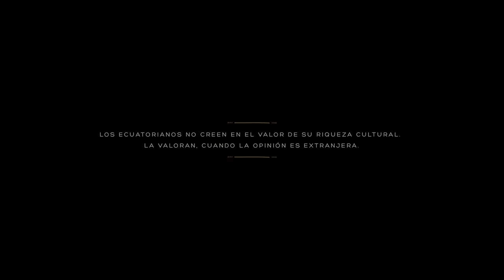CocinandoEnLosOrígenes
Diners Club presenta una campaña que devolvió el valor a la gastronomía ecuatoriana y se conectó con las personas, incentivando el interés por las raíces de lo que somos.